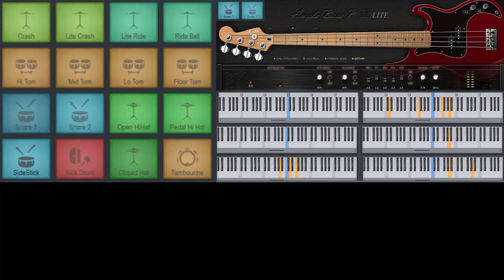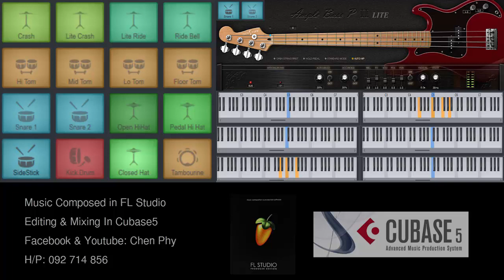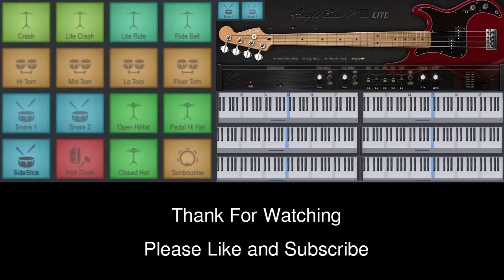Chrol Chet Srolanh ជ្រុលចិត្តស្រលាញ់ ភ្លេងសុទ្ធ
បទ: ជ្រុលចិត្តស្រលាញ់
ប្រភពដើម Zono, នី សាលឿន (បំនាច់ស្រលាញ់)
រៀនធ្វើភ្លេងដោយ Chen Phy